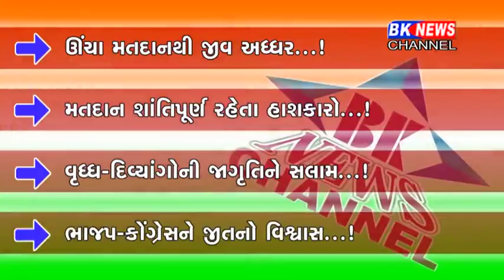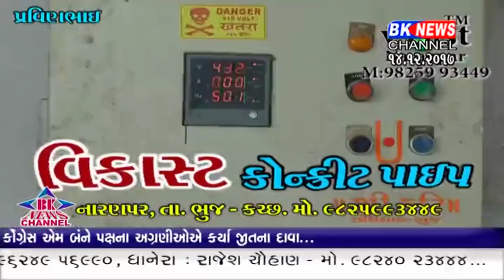14 12 2017